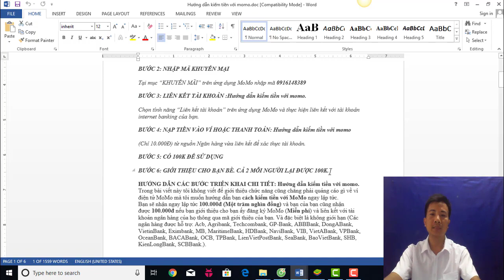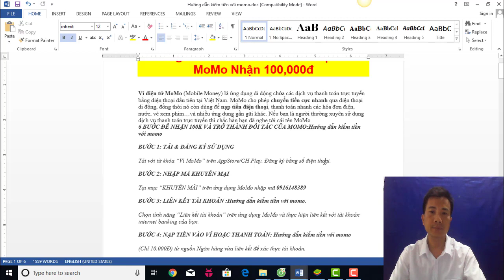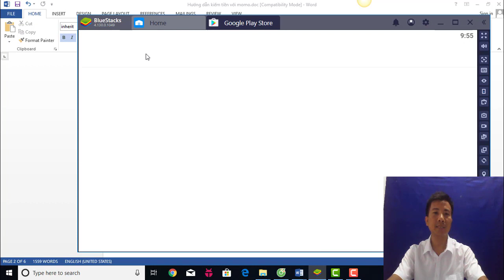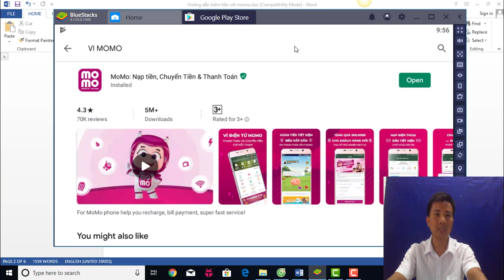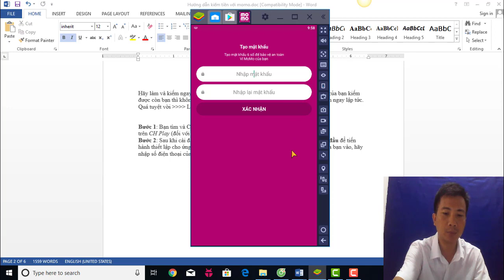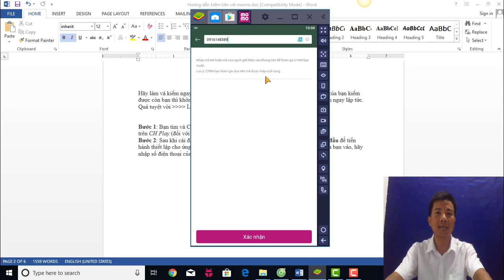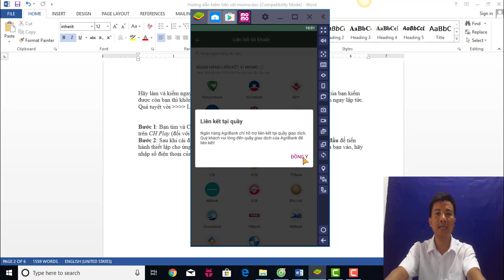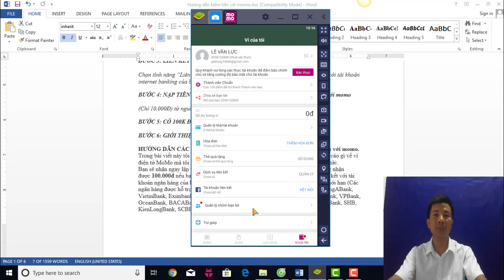Hướng dẫn kiếm tiền với momo | Mở Ví MoMo Nhận 100,000đ kiếm tiền từ MoMo 2019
Hướng dẫn kiếm tiền từ MoMo chi tiết (mới nhất 2019).
Hoặc Bạn tìm và Cài đặt ứng dụng MoMo trên App Store (đối với IOS) hoặc trên CH Play (đối với Android) lên điện thoại của bạn.
👉BƯỚC 2: NHẬP MÃ ƯU ĐÃI
Tại mục “ƯU ĐÃI” trên ứng dụng MoMo nhập mã 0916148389
👉BƯỚC 3: LIÊN KẾT TÀI KHOẢN :Hướng dẫn kiếm tiền với momo.
Chọn tính năng “Liên kết tài khoản” trên ứng dụng MoMo và thực hiện liên kết với tài khoản internet banking của bạn.
👉BƯỚC 4: NẠP TIỀN VÀO VÍ HOẶC THANH TOÁN.
(Chỉ 10.000Đ) từ nguồn Ngân hàng vừa liên kết để xác thực tài khoản.
👉BƯỚC 5: CÓ 100K ĐỂ SỬ DỤNG
👉BƯỚC 6: GIỚI THIỆU CHO BẠN BÈ. CẢ 2 MỖI NGƯỜI LẠI ĐƯỢC 100K.